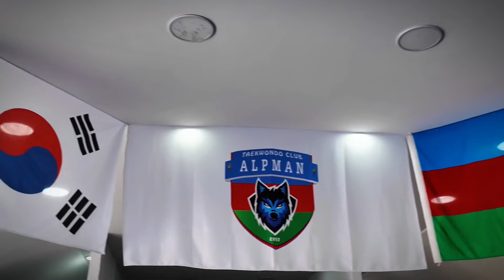Elektron sistemlə döyüş günü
Qonaq komanda: Biləsuvar🤝 @bilesuvar_taekvondo_mektebi

“Çempion zirvəsi” və “Elit atlet” məşq paketlərinin istifadəçilərinin rəyi✅